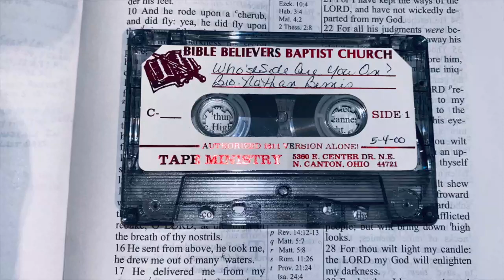Nathan Bemis - Whose Side Are You ON?!